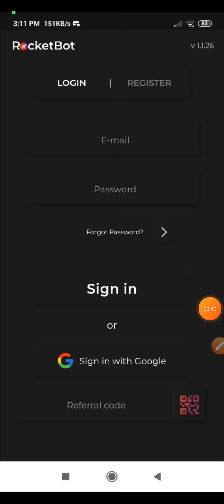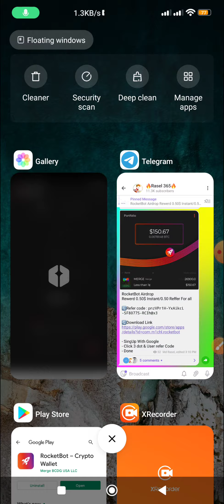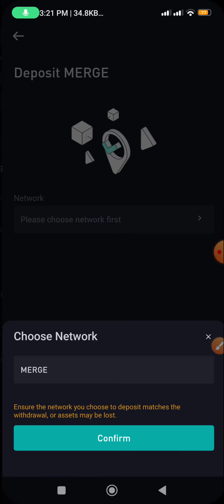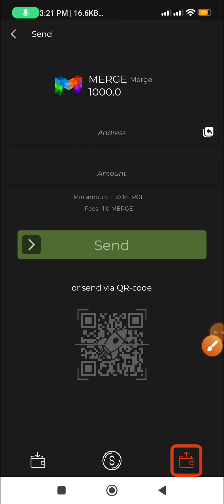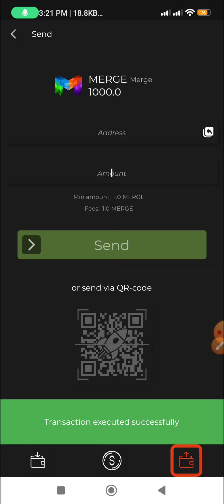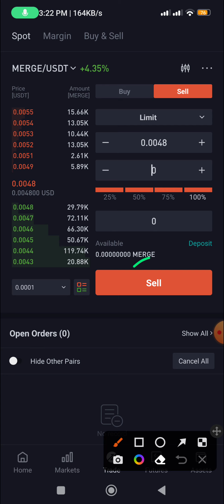Rocket Bot Wallet Unlimited Income || Live Withdraw Exchange || Offer Ongoing Join Fast || Bitmart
Airdrop এ কি ভাবে কাজ করতে হয় দেখে নিন

নতুন,নতুন সব Earnings Site পেতে আমাদের সাথে থাকুন এবং online থেকে Free তে টাকা ইনকাম করার ইচ্ছা থাকলে অবশ্যই আমার
RASEL 365 এই channel টি কে
আর ভিডিও টি ভালো লাগলে অবশ্যই
কোন প্রকার সমস্যা হলে help এর জন্য Telegram Group এ নক দিন ইনশাল্লাহ  সাহায্য করবো।